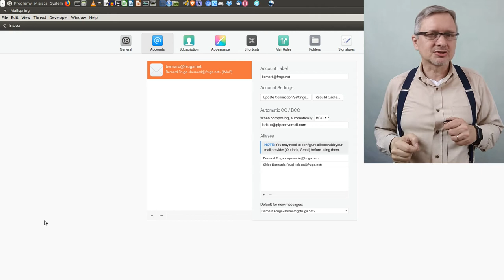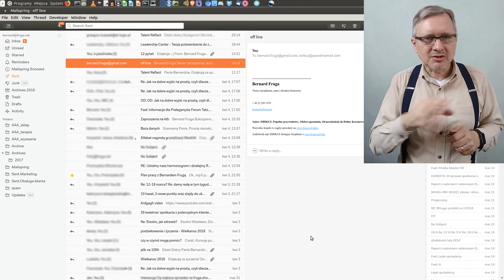Mailspring to mój nowy software do maili [#244]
Moje książki są w ciągłej sprzedaży online na Zaprszam!